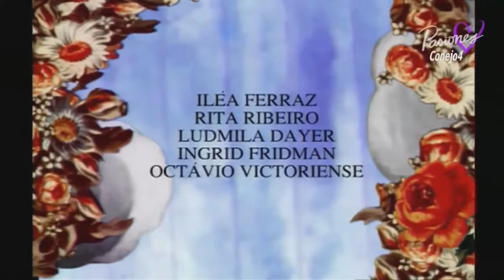Xica da Silva capitulo 29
Rede Manchete